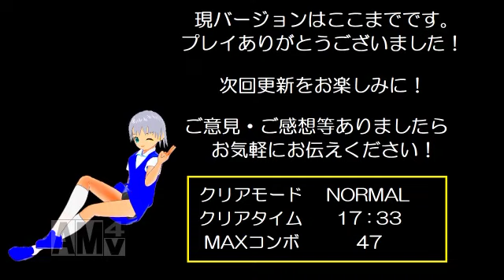「スターズパーティー２(#1.0)」 プレイ動画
「スターズパーティー２」は夢幻台さんが制作した８方向ダッシュできる2Dアクションゲームです。
でダウンロードできます。